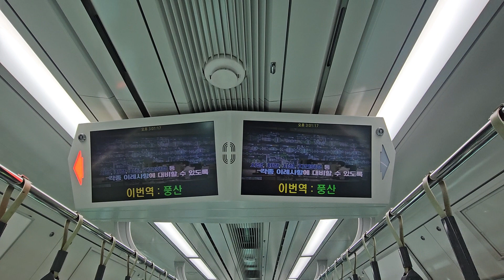수도권 서해선 풍산역 안내방송